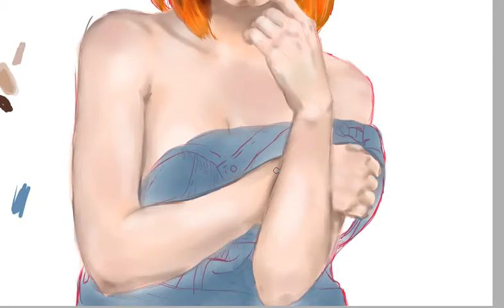Sketch | Painting | baesuicide